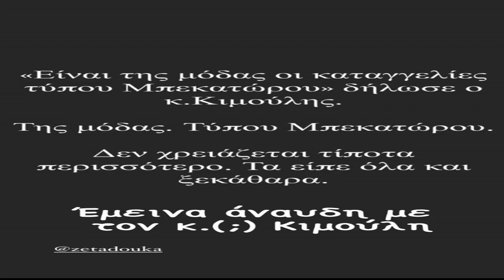Άλκηστις Πρωτοψάλτη: «Έμεινα άναυδη με τον κ.(;) Κιμούλη»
Άλκηστις Πρωτοψάλτη «Έμεινα, άναυδη, (;) Κιμούλη»